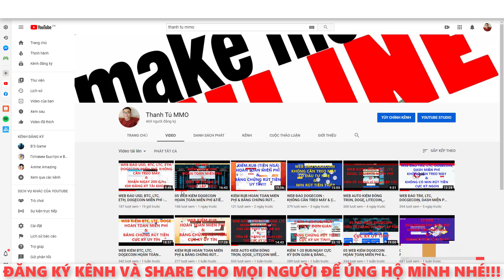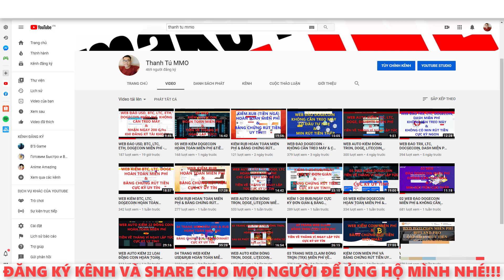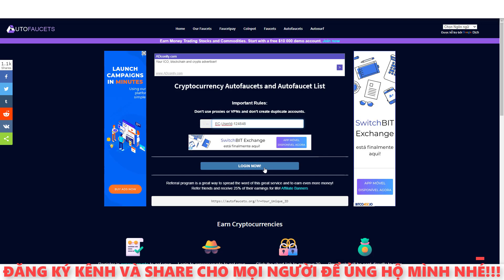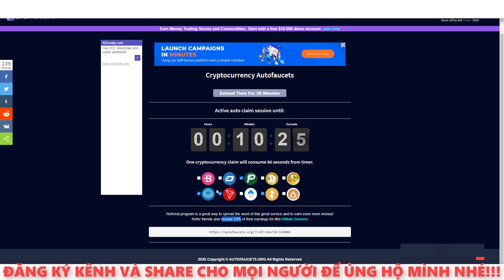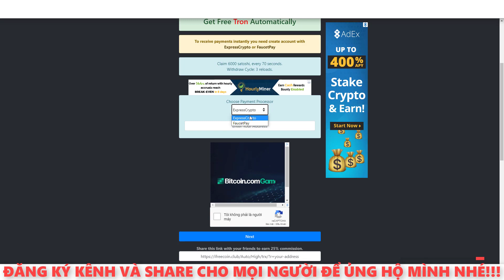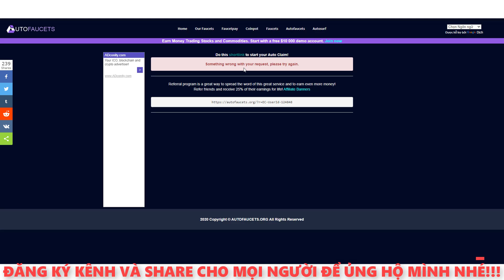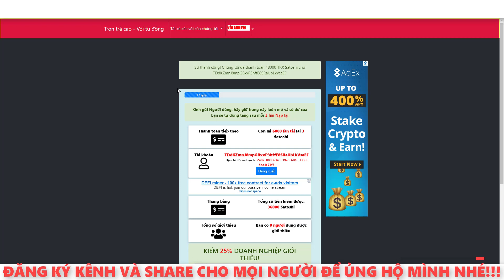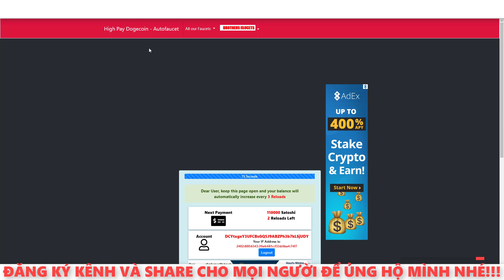04 WEB AUTO KIẾM LTC, TRX, DOGE, ZCASH,.. MIỄN PHÍ & TIỀN VỀ THẲNG VÍ NGAY LẬP TỨC!!!!....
2) DOGECOIN:             Lỗi 404
                         3) TRON:                      Lỗi 404
                         4) LITECOIN:               Lỗi 404

- Nêu có thắc mắc gì hãy để lại Comment bên dưới video nhé